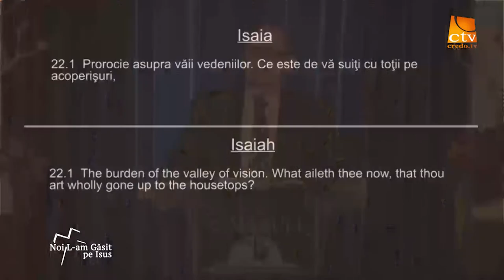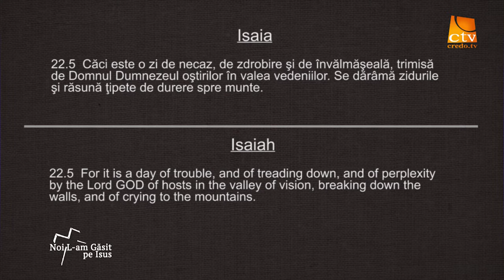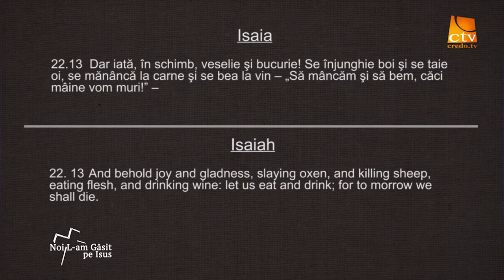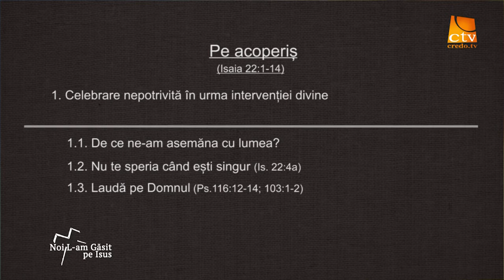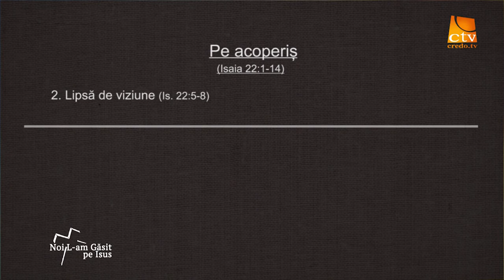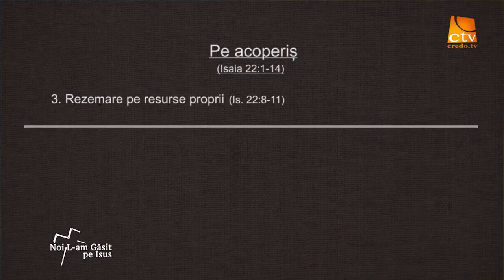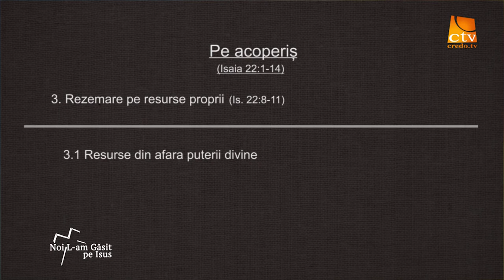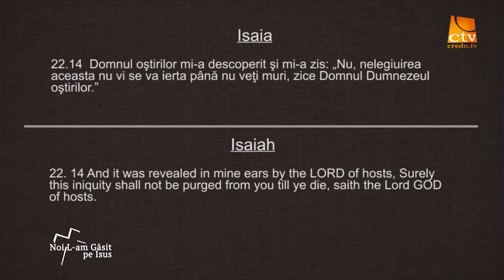Lazar Gog - Pe acoperis